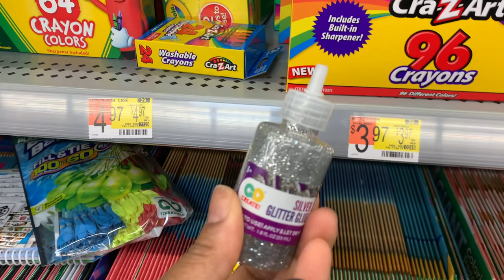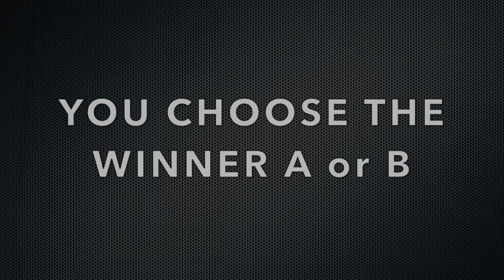IT'S WHAT I WANTED - WHAT A SURPRISE + PLEASE JUDGE OUR CONTEST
WHAT A SURPRISE - IT'S WHAT I WANTED + PLEASE JUDGE OUR CONTEST
I didn't see this coming at all.  It's exactly the one I had my eye before, but I didn't think it would come to fruition.  Won't he do it?!!!

Now I need you guys to help choose a winner of our coloring contest.  They are both different, so we need you to be the judges.  LOL.  It's all in fun and love.